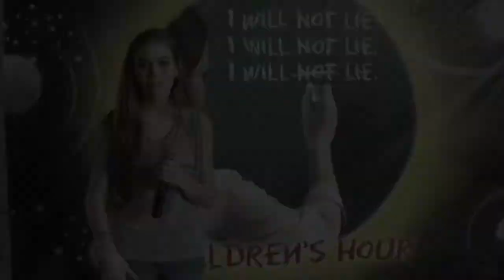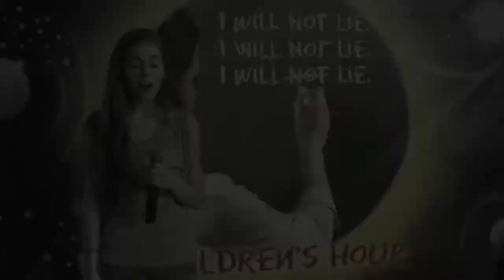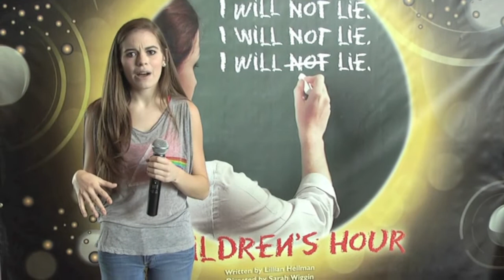T&D Wrap 3.3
In this episode: The Children's Hour; A special greeting from across the pond.